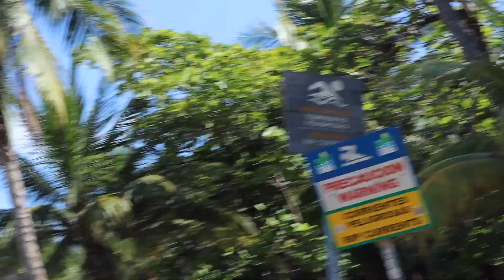Costa Rica travel vlog - Exploring Montezuma & Santa Teresa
In this video myself and some friends rented some ATVS and explored the the areas of Montezuma & Santa Teresa.